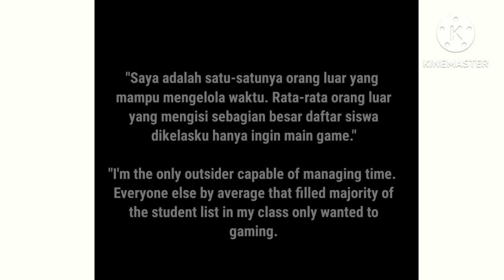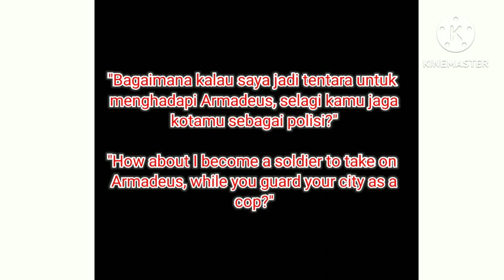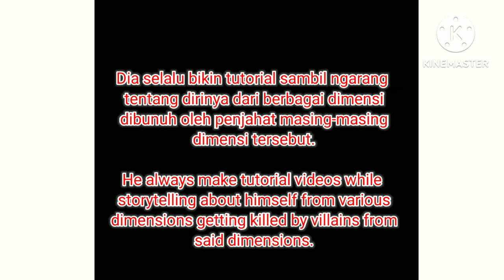Undesirable Desires - A short movie about ambition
Revisi dari video satunya yang udah di private.

Revision of the other video which have been privated.